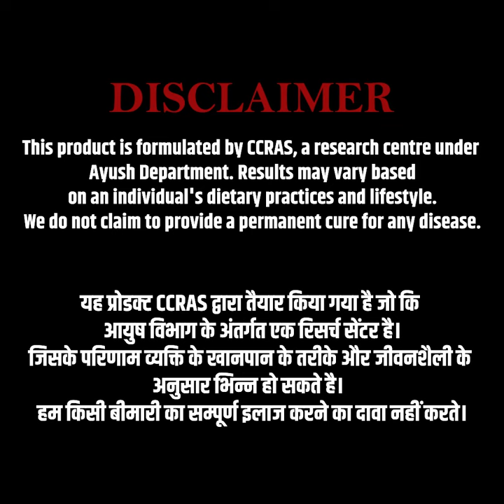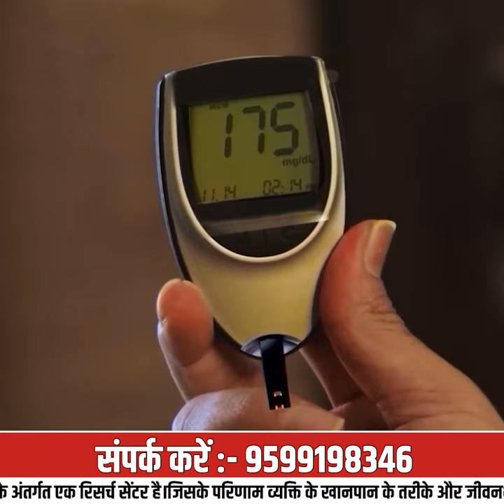शुगर को कंट्रोल रखना चाहते है तो ये अपनाए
मात्र 5 रुपए की आयुर्वेदिक गोली डायबिटीज से जुड़े लक्षणों में करे मदद बिना किसी साइड इफ़ेक्ट के।
Ayush 82 Aadved हैं डायबिटीज नियंत्रित करने वाली 100%आयुर्वेदिक दवा।CCRAS (आयुष मंत्रालय के अधीन) के फॉर्मूले पर तैयार (N.R.D.C) द्वारा टेस्टेड Ayush 82 Aadved दवा मधुमेह नियंत्रित करने में मदद करती है, ग्लूकोज का मेटाबोलिज्म बढाती है,इम्युनिटी ,पाचन तंत्र को मजबूत करती है । मधुमेह के लक्षण जैसे बार-बार पेशाब आना, बहुत भूख लगना, पाचन तंत्र में गड़बड़ी,कमजोरी  में भी मदद करती है। इसके तीन महीने के पैक के साथ आपको मिलती है आदवेद संस्था द्वारा तैयार की गई इम्युनिटी बढ़ाने वाली Ayush Kwath टेबलेट्स बिल्कुल फ्री जो आपकी इम्युनिटी बढ़ाए बिना किसी साइड इफेक्ट्स के। Ayush 82 Aadved की अधिक जानकारी पाए आयुर्वेदा एक्सपर्ट डॉ.मानसी से इस वीडियो में। और Ayush 82 Aadved अभी ऑर्डर करने के लिए स्क्रीन पर दिए गए नंबर पर कॉल करें।
You may receive a full/partial refund of the ordered amount at the decision of the website management. A customer may seek a refund in case he/she receives a product that is damaged or tampered with during shipping. The refund shall be subject to the following conditions.